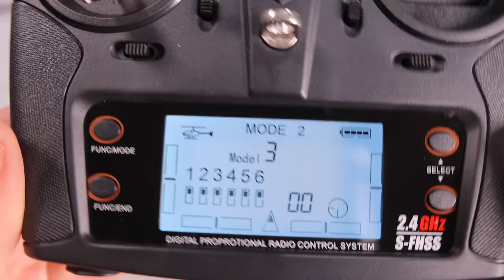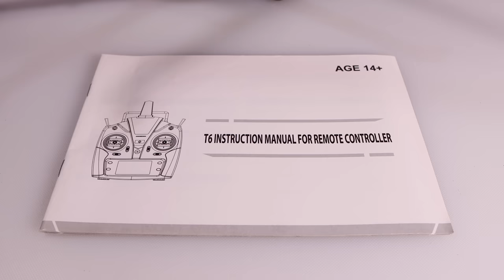So Very Cool! Radio Controlled BLACK HAWK Helicopter - YXZNRC F09 - Review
This RC Helicopter will amazing your RC Friends. They show up to the flying field with a boring RC Helicopter and you show up with this highly detailed Black Hawk helicopter.

You can purchase SPARE PARTS for the F09 Helicopter

BELOW IS THE GEAR I USE TO CREATE MY VIDEOS:

THE SOFTWARE I USE TO EDIT MY VIDEOS IS FINAL CUT PRO X

A-ROLL CAMERAS (without lenses):
Canon C70
DJI RONIN 4D
Canon XC-10

GOPRO HERO 10 (USA)
GOPRO HERO 10 (CANADA)

SOUND AUDIO:
TENTACLE TRACK E: (CANADA)
TENTACLE TRACK E: (USA)

Square Landing Pad PRO SMALL (USA)
Square Landing Pad PRO SMALL (CANADA)